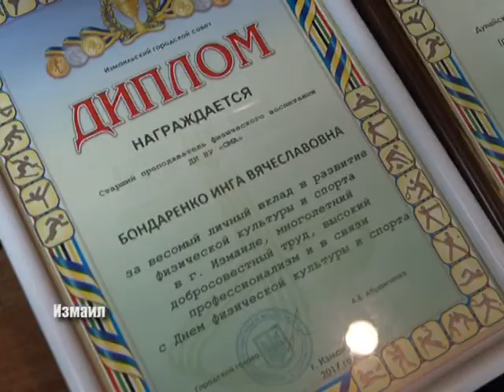Праздник спорта в Измаиле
День фізичної культури і спорту України відзначається щорічно в другу
суботу вересня. В Ізмаїлі до цього свята приурочили турнір з тенісу «Щедра ласка», футбольні матчі і велопробіг, а також нагородили кращих тренерів і спортсменів